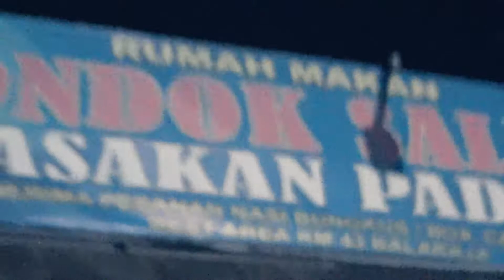PUJAAN HATI SHOOTING VIDEO KLIP Eps.1